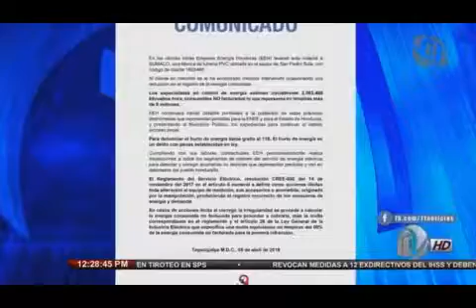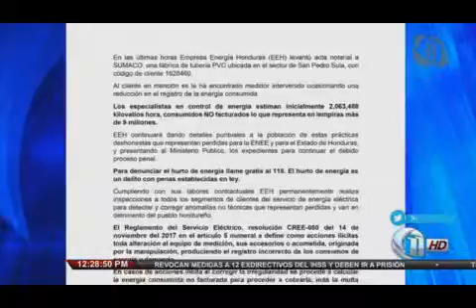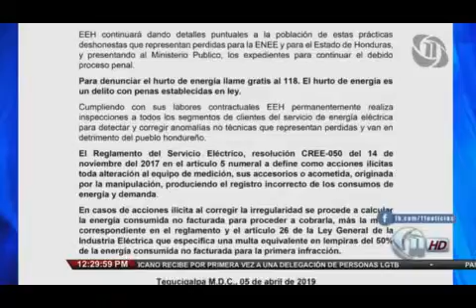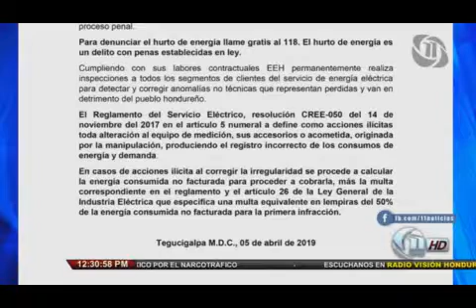11 Noticias MERIDIANO 20190405